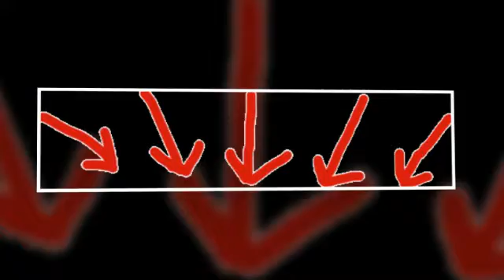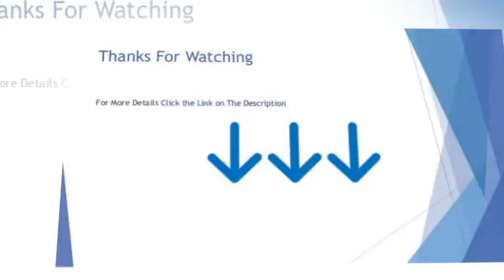mirro 92122a polished aluminum pressure cooker cookware 22 quart silver